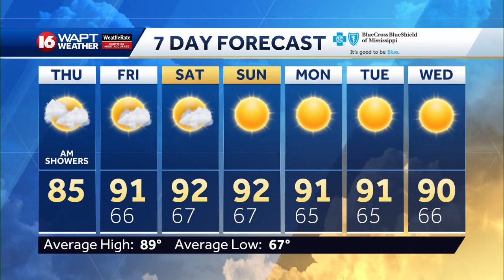Thursday Morning Webcast